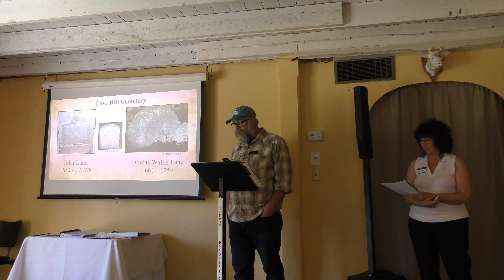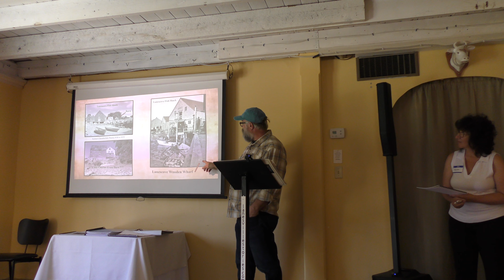Lanesville Stories: Russell & Melissa Hobbs Part 4